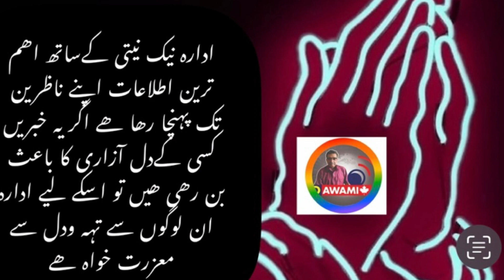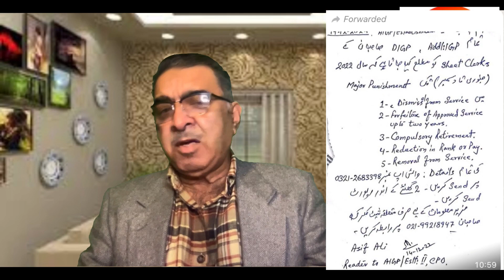KIA ADDITIONAL IG KARACHI NAKAM HOGAI …….?????,